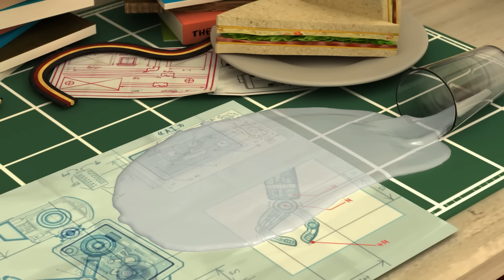Kimin Madalyası?│POLI Sezon 3│Seçkin bölümler 3│çocuk karikatür│Robocar POLI çizgi film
Robocar POLI Çizgi Filmleri Çocuklar için Türkçe izleyin.

Robocar POLI, küçük POLI arabası - robot transformer ve kurtarma ekibi: Amber ambülans arabasi, Helly oyuncak helikopter ve Roy yangın motoru, başı dertte olan herkese yardım etmek için acele ediyorlar.